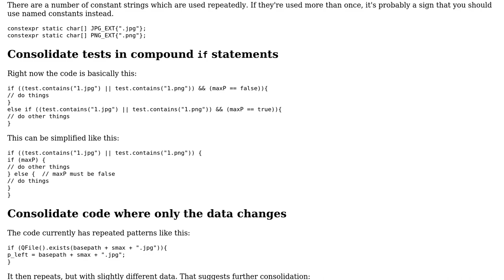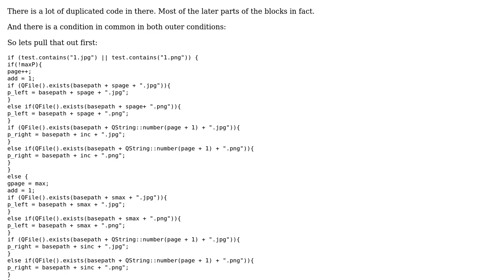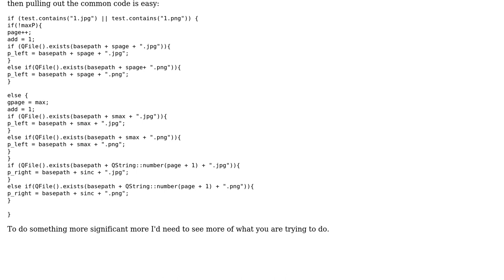Code Review: Conditionally set strings if files exist (2 Solutions!!)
Code Review: Conditionally set strings if files exist

With thanks & praise to God, and with thanks to the many people who have made this project possible! | Content (except music & images) licensed under CC BY-SA | Music | Images & others | With thanks to user user99434 user ratchet freak user Edward and the Stack Exchange Network Trademarks are property of their respective owners. You are responsible for your own actions.